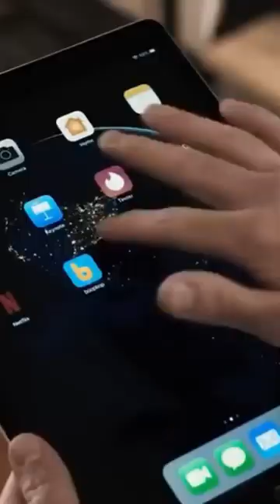A Man Falls Into A Vat Of Liquid Where He Is Perfectly Preserved - Movie Moshow